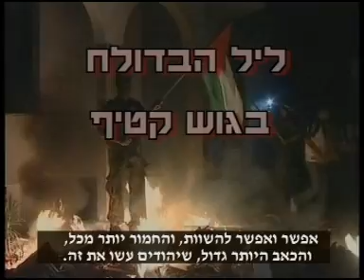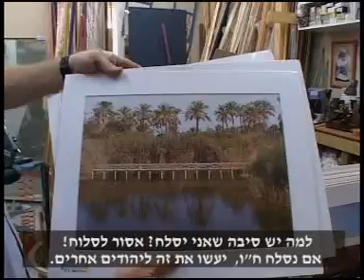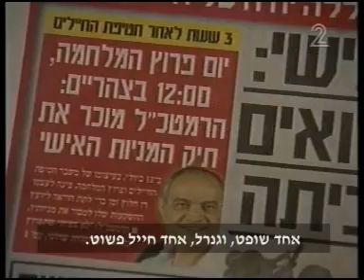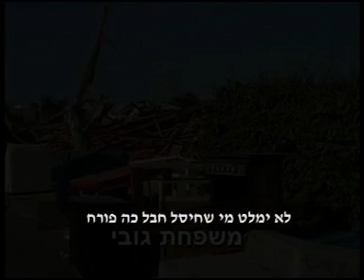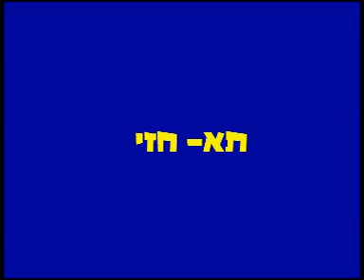לעולם לא עוד !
סרט זכרון לגוש קטיף וצפון השומרון.